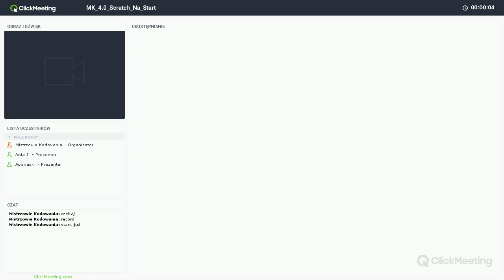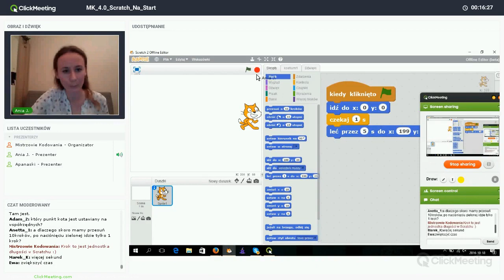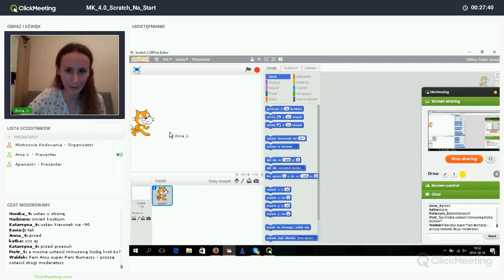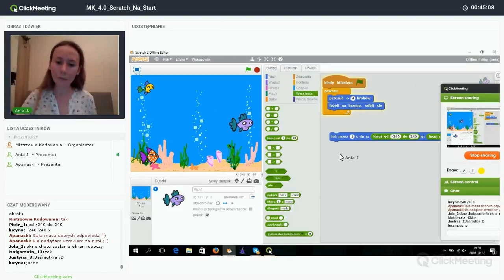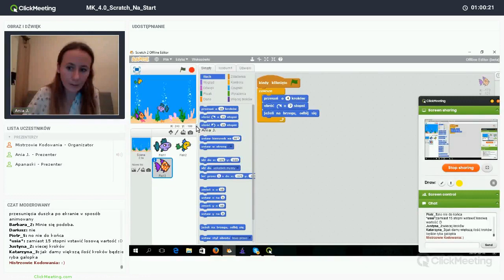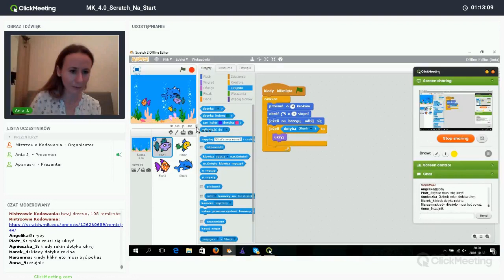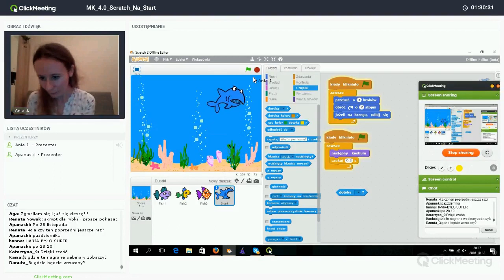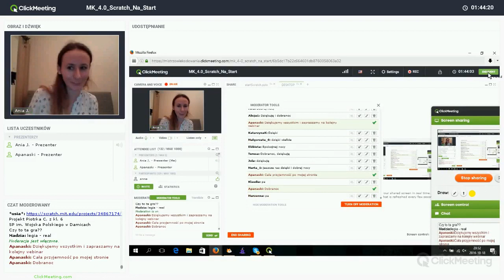Scratch na start - cz. 2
Drugie spotkanie poświęcone rozpoczęciu nauki programowania w systemie Scratch.